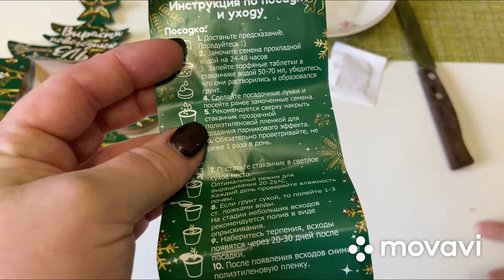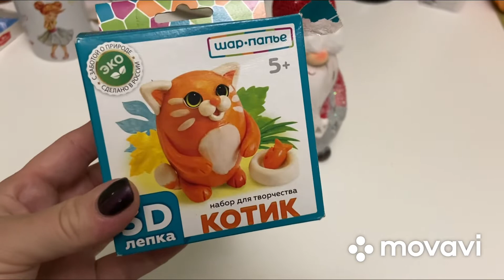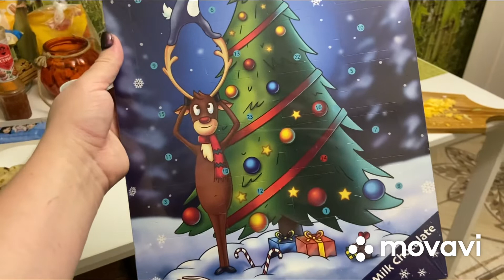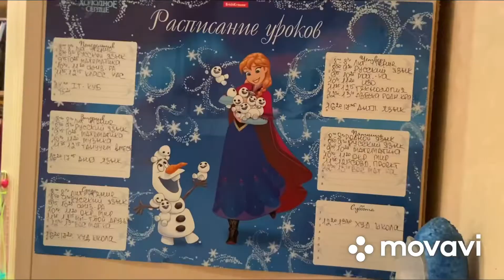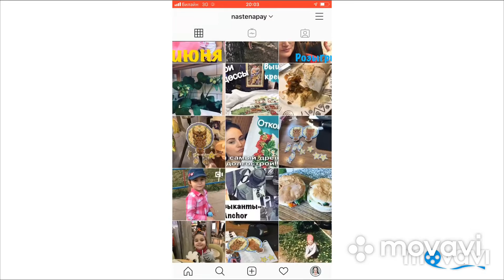VLOG | НАРЯЖАЕМСЯ на HALLOWEEN | НОВОГОДНИЕ ПОКУПКИ из FIXPRICE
300 БАЛЛОВ НА OZON или код OZON70OB3